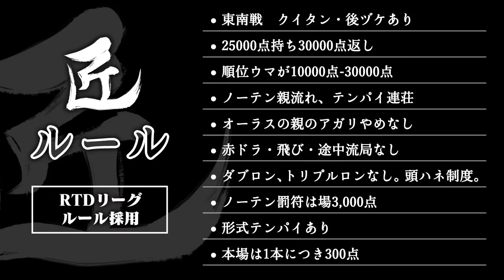【麻雀の匠 小林剛】トッププレイヤーの思考に迫る【#7】